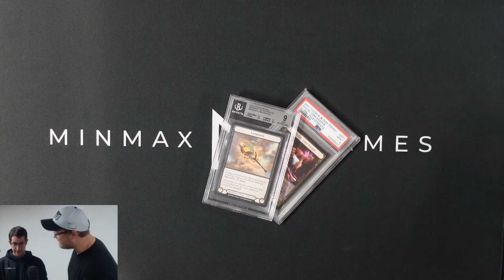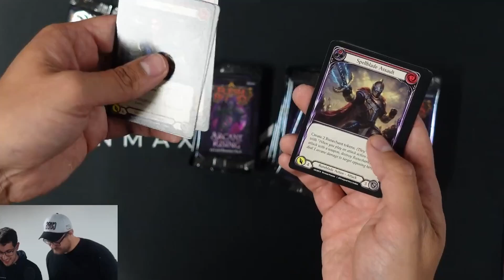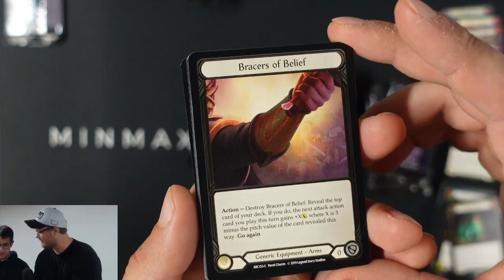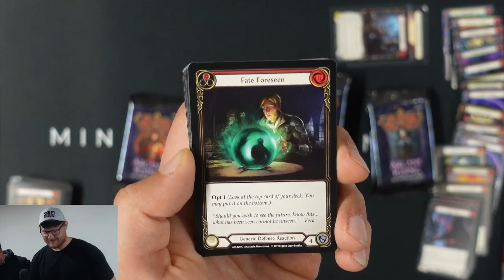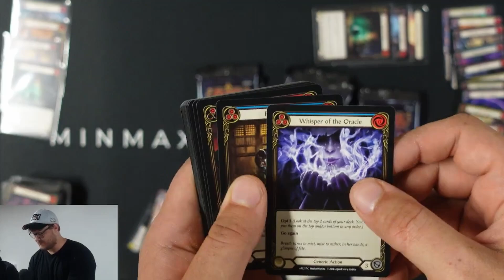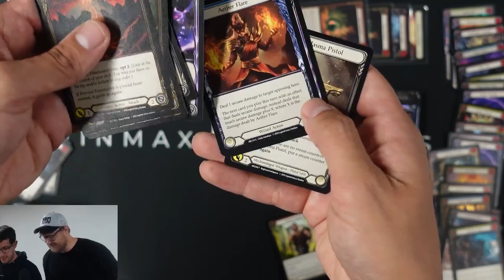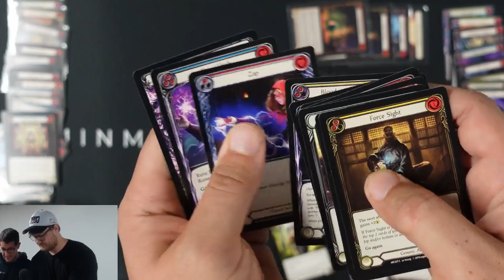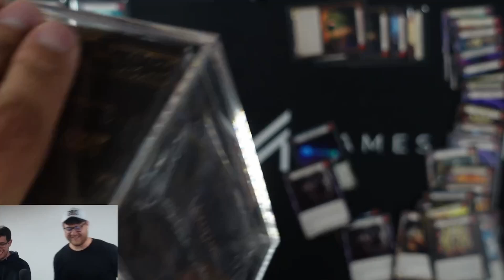Digging for Cold Foils | Arcane Rising Box Opening | FaB TCG | First Edition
We are searching for Flesh and Blood OG cold foils!  Join us for an amazing Arcane Rising First Edition Box Opening with MinMaxGames!  Can we hit the Eye of Ophedia or Command and Conquer?!  Find out in this FaB TCG Video!